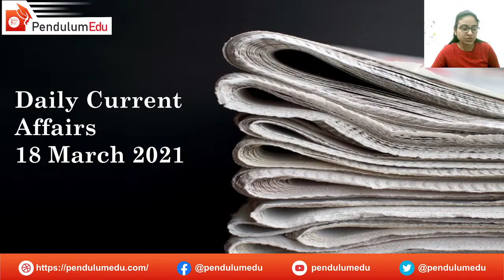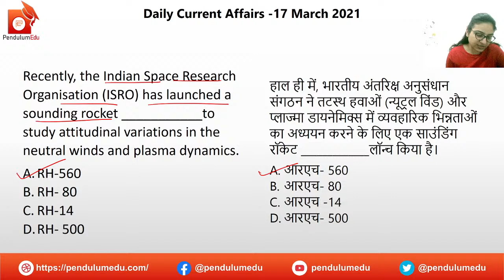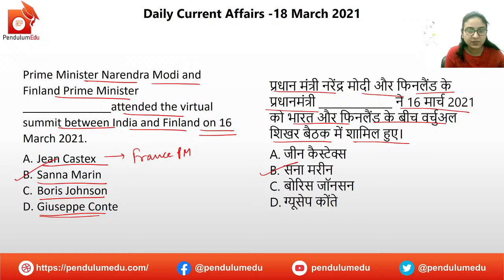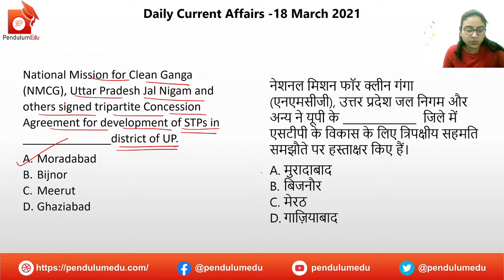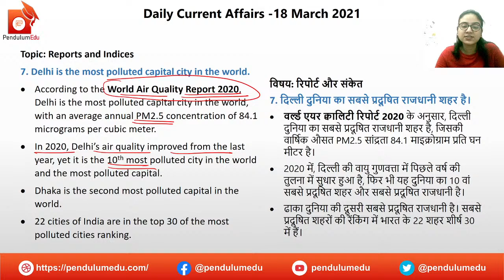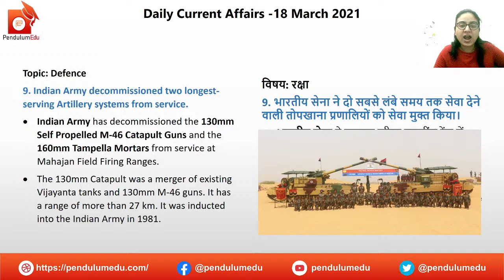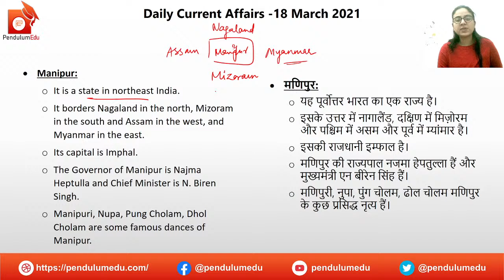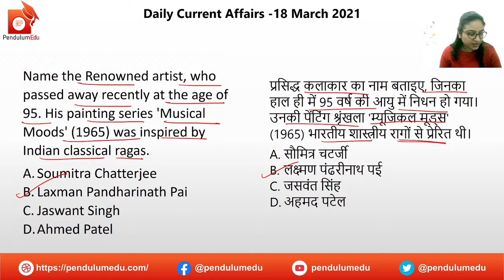Today Current Affairs | Current Affairs 18 March 2021 | Priyanka Mam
Daily Current Affairs of 18 March 2021 by Priyanka Mam are explained in this video. The current affairs are in bilingual nature, i.e., English and hindi.

In this video you will get the following:
✔️ current affairs
✔️ 18 March current affairs in english
✔️ important news
✔️ news today
✔️ daily gk
✔️ trending news